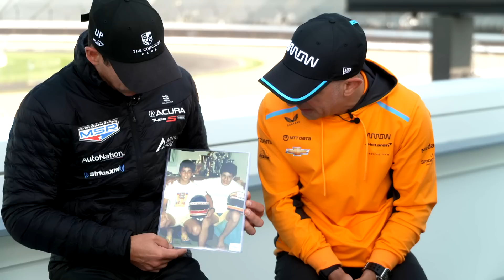TK AND HELIO SIT-DOWN INTERVIEW // TK'S LAST RIDE // INDIANAPOLIS 500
Friends for a lifetime. Competitors for one last time.

Hear from Tony Kanaan and Helio Castroneves ahead of TK's last ride.